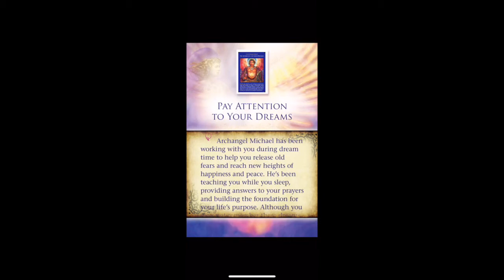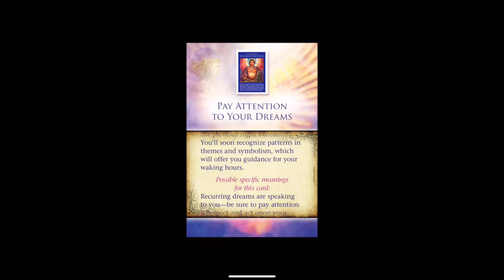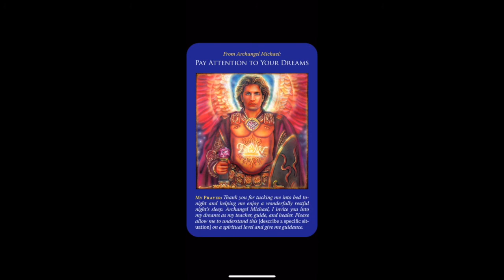ARCHANGEL MICHAEL'S MESSAGE FOR YOU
Daily Healing Messages, Angels , Fairies Card Messages & much more.